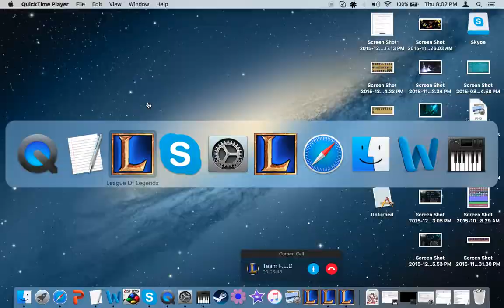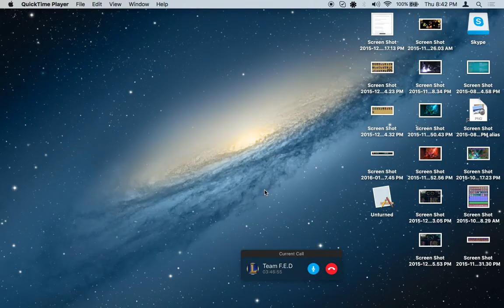League of Legends: "Support" Battleboss Blitzcrank A.K.A BattleBoss Hiro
good game, i ended up stealing so many of lucian's kills
and i screwed up and i didn't record my commentary on this